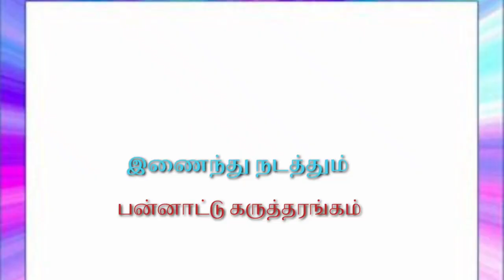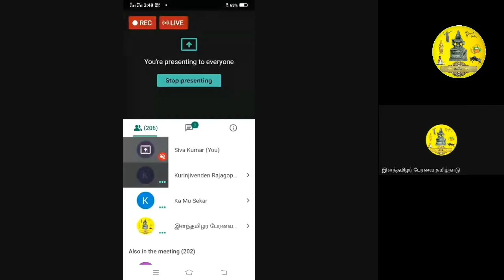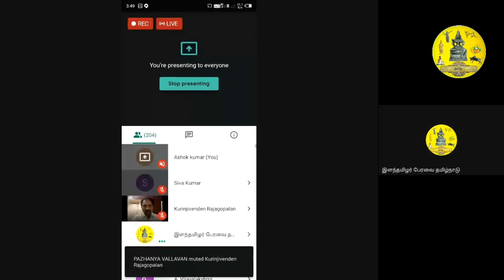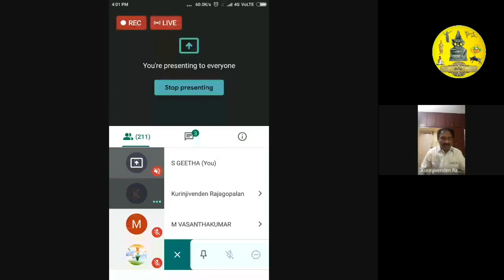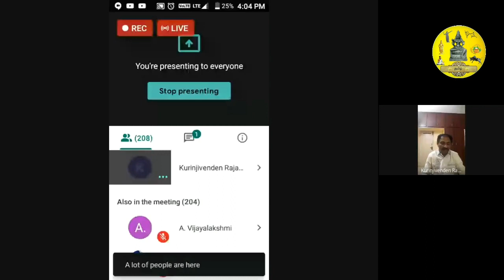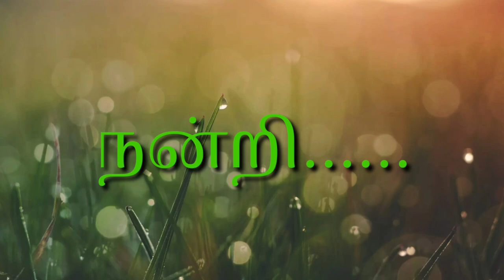அயலகத் தமிழ் -பன்னாட்டு கருத்தரங்கம்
அரசு கலை மற்றும் அறிவியல் கல்லூரி
 கோவில்பட்டி
தமிழ்த்துறை
இளந்தமிழர் பேரவை
இணைந்து  நடத்திய
பன்னாட்டு கருத்தரங்கம்

இளந்தமிழர்  பேரவை பின் தொ டர
முகநூல் பக்கம் (Facebook  page)

ilantamilarperavi.in